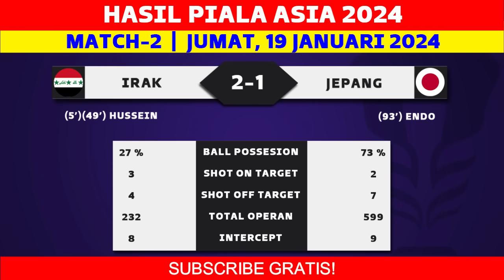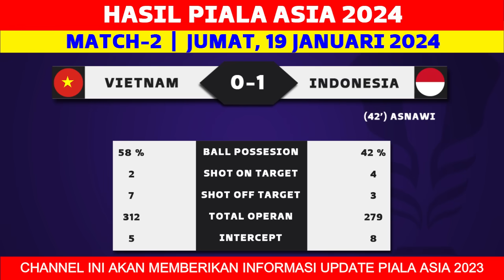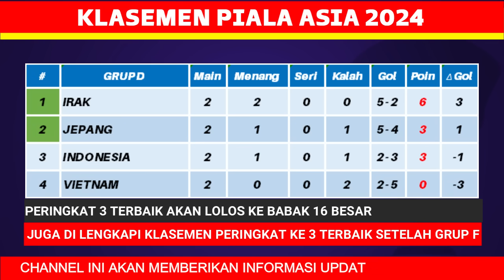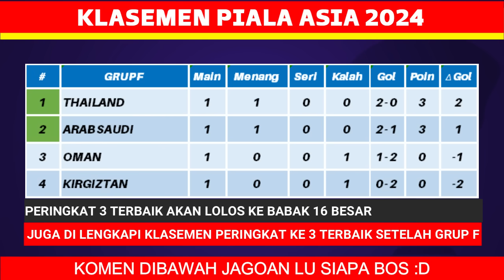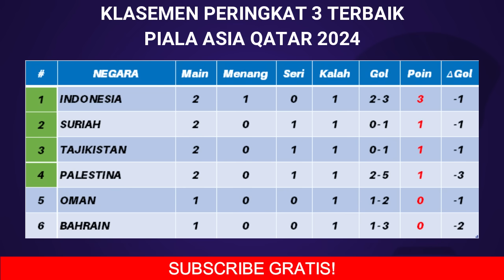Hasil Piala Asia 2024 Hari Ini - Indonesia vs Vietnam - Klasemen Piala Asia Qatar 2023 Terbaru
Hasil Piala Asia 2024 - Indonesia vs Vietnam - Klasemen Piala Asia 2024 Terbaru Hari Ini - Piala Asia 2023 Qatar

Berikut hasil piala asia tadi malam
jumat 19 januari 2024
Vietnam 0-1 Indonesia
Irak 2-1 Jepang
Palestina 1-1 Uni Emirat Arab